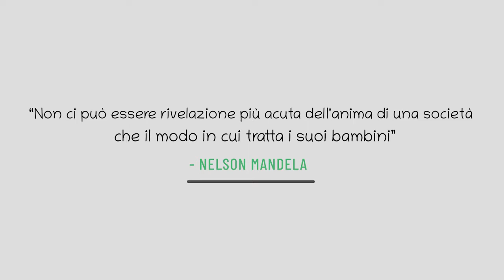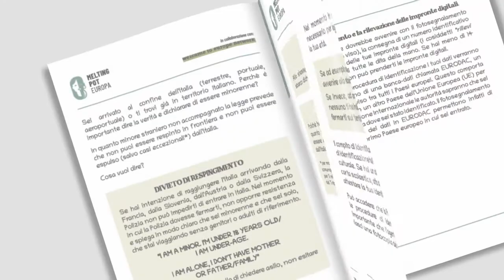Promo - Manuale di sopravvivenza per il minore straniero non accompagnato (e per il suo tutore)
Scarica la versione o richiedi la guida cartacea:
Video promo realizzato da Ludovica Alberti per Melting Pot ODV.
Progetto sostenuto dai fondi Otto per Mille Valdese.